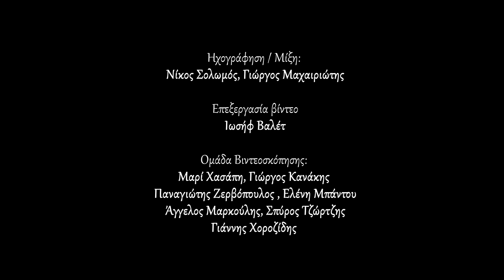JOHN WILLIAMS - Christmas Star (HOME ALONe2) | Music School of Piraeus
Symphony Orchestra & Choir | Fani Κosona |
Transcription, additional arrangement & Choir training  by Iossif Valette |
Orchestra training by Nikos Solomos, Alexandros Kasartzis,
Fani Kosona, Angeliki Poulimenou, Irini Tsikriki |
Conductor: Fani Κosona |

Recording / Mixing: Nikos Solomos, George Mahairiotis |
Video editing: Iossif Valette |
Video Team: Mari Hasapi, George Kanakis, Panagiotis Zervopoulos, Eleni Bandou, Angelos Markoulis, Spyros Tzortzis, Yannis Horozidis

Recorded@ Piraeus Music School Auditorium - 14 December 2022